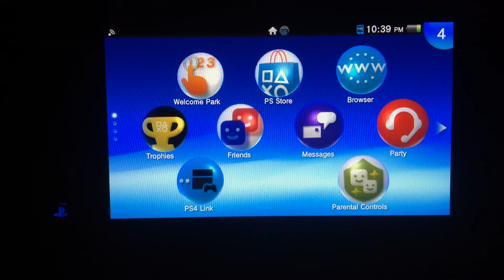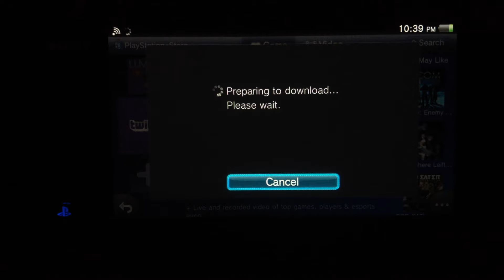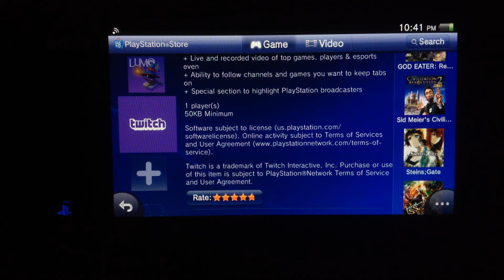TWITCH LIVE STREAMING NOW ON PLAYSTATION VITA - IT'S ABOUT TIME SONY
All Vita owners can rest easy tonight knowing that we finally got what we have asked for, a proper main stream live streaming app. I can't wait to use the Twitch app, and I also can't wait to live stream on Twitch for all you lovely people. If you haven't already checked out the PlayStation Plus games for July 2016, be sure to look on my channel for both Vita and PS4 versions of that video.